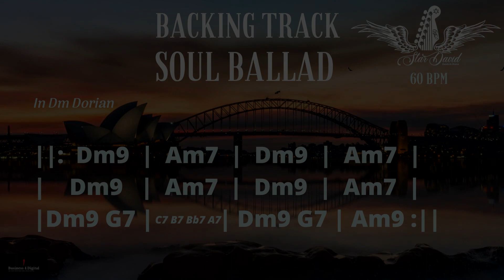Backing Track Soul Ballad in Dm Dorian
Backing Track Soul Ballad in Dm Dorian . Neste track você pode  praticar o modo Dm Dórico : Escala, tríades, Tétrades como também shapes de acordes característicos do modo . Bons Estudos.